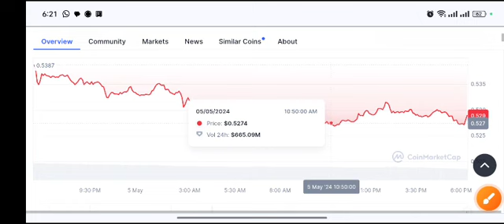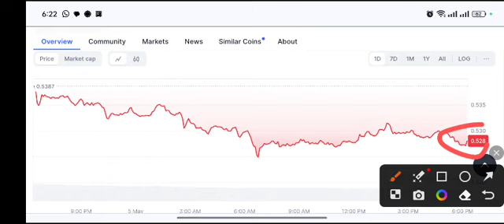XRP Today Update! XRP Technical Analysis